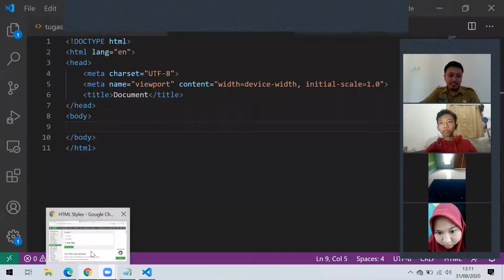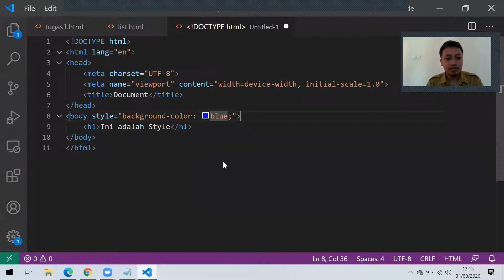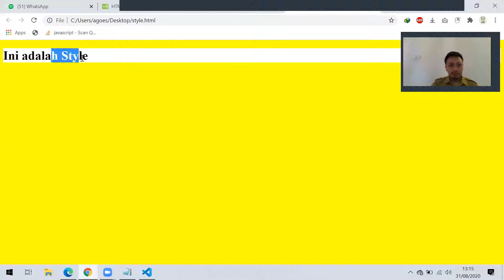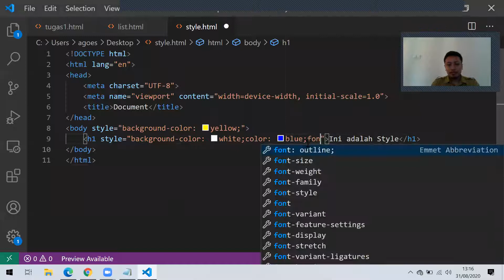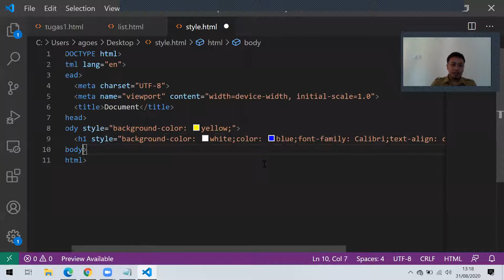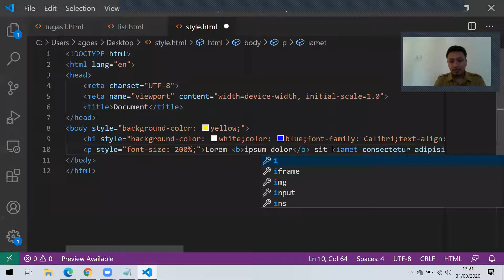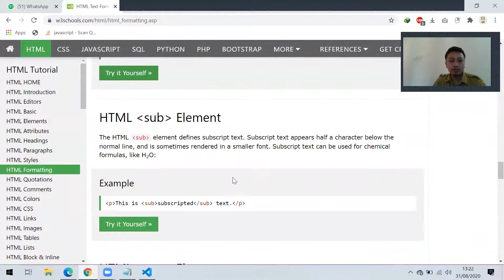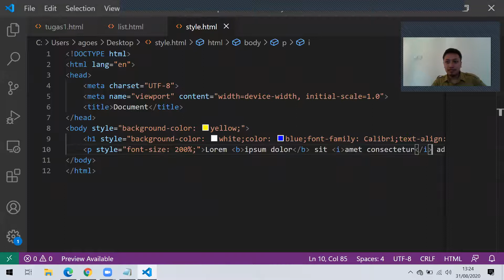Styles - Pemrograman Web dan Perangkat Bergerak - XI RPL 2 - SMKN 1 Kraksaan